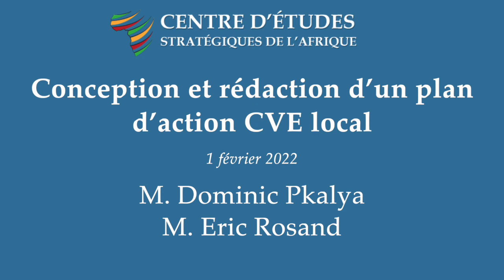Conception et rédaction d’un plan d’action CVE local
Séance 2 du Programme d’Études Virtuel:
« Élaboration de stratégies locales pour contrecarrer l’extrémisme violent (CVE) en Afrique »

Panélistes:
• M. Dominic Pkalya
• M. Eric Rosand
• Dr. Emile Ouedraogo